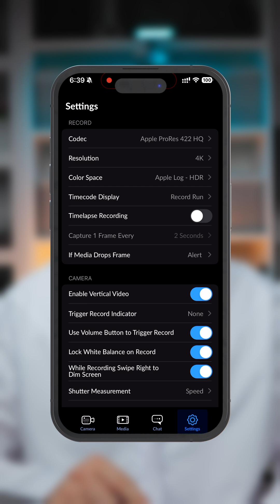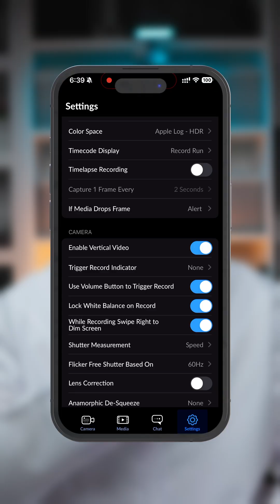ثلاث اشياء للتصوير السينمائي بالايفون 15 برو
ثلاث اشياء تحتاجهم لتضمن تصوير سينمائي بكاميرة الايفون 15 برو

قناة التيلجرام
هواة التصوير

قناة تعليمية لمحبي التصوير والفيديو والهدف هو البساطة في الشرح والقيمه في الفائدة
An educational channel for photography and video lovers and the goal is simplicity in explanation and value in interest.